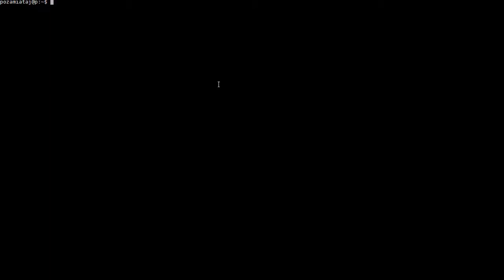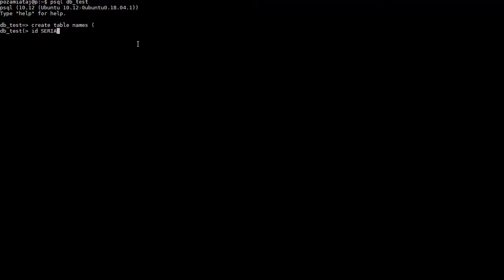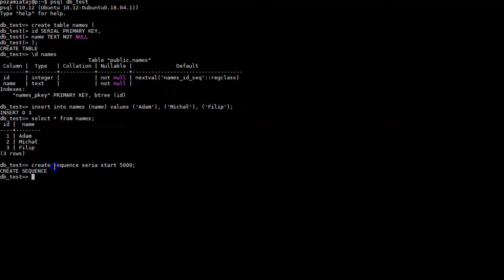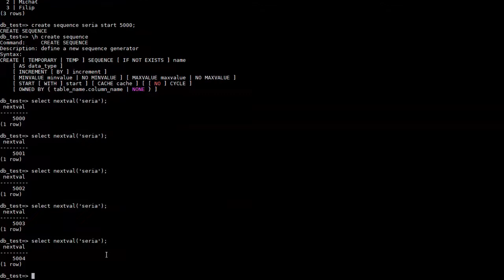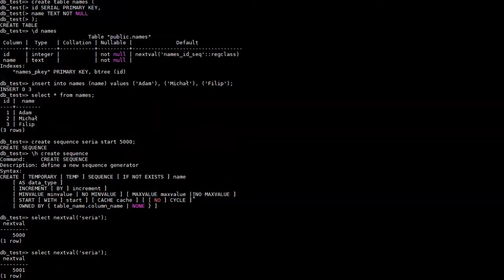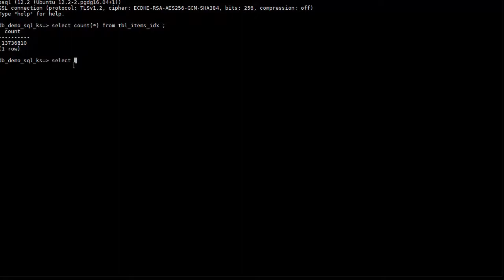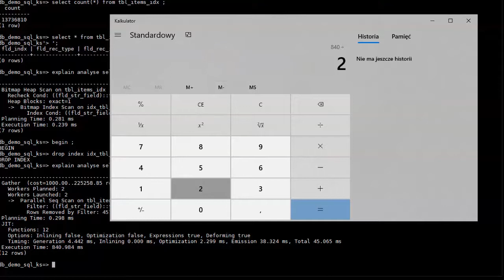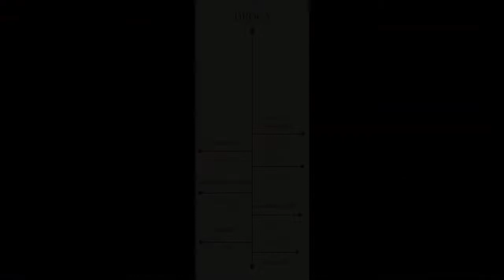#122 SQL - BONUS Q&A CZĘŚĆ 2 z 3 (autoincrement, sequence, index, explain analyse)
Dzisiaj odpowiadam na kolejne pytania dotyczące SQLa: autoinkrementacja (+ sekwencje), Indeksy, explain analyse

00:00 - Start
00:50 - Autoinkrementacja
04:22 - Sekwencje
07:19 - Sekwencja a rollback
10:16 - Kasowanie sekwencji
10:32 - Indeksy
11:30 - Explain analyse

😍 Przypominam, iż ruszył projekt JuniorPyta (a konkretnie jego 2 faza).
Możesz zadawać pytania swoim bardziej doświadczonym kolegom, a oni postarają Ci się pomóc na wiele różnych sposobów :)

Poniżej link do ankiety, która pozwoli mi dostosować treści na tym Vlogu do Twoich potrzeb.

Będę naprawdę bardzo wdzięczny za jej wypełnienie, to tylko trzy krótkie pytania :)

Tym, którzy już wypełnili BARDZO dziękuję.